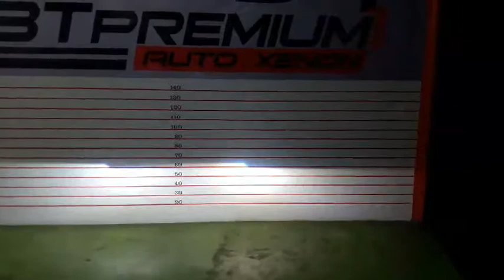รีวิว Honda City ติดตั้ง Projector TF Superlens กับ Daylight 2 Step